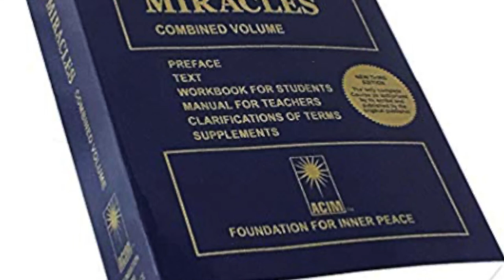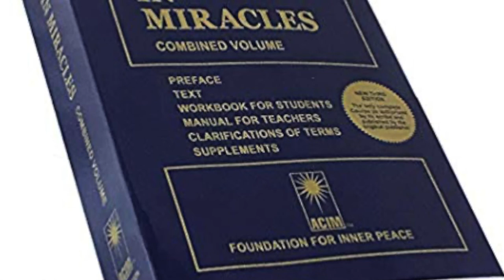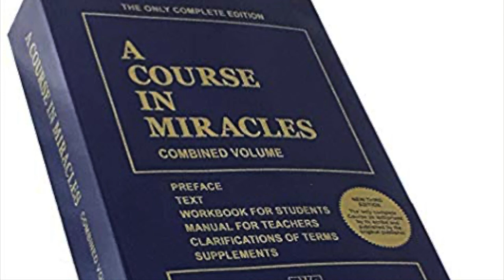ACIM Lesson 202 I will be still an instant and go home A Course in Miracles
Author Lynda Lamp reads and discusses the daily lessons of A Course In Miracles
Workbook Lesson 202 Review of Lesson 182
I am not a body. I am free. For I am still as God created me.
  I will be still an instant and go home.
Why would I choose to stay an instant more where I do not belong when God Himself has given me His Voice to call me home?